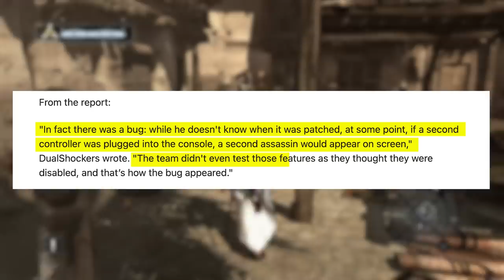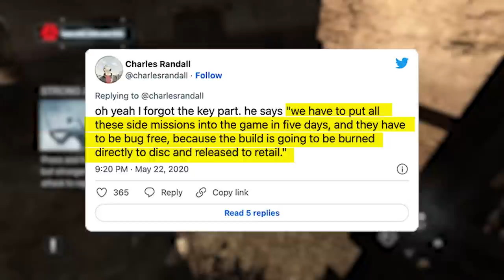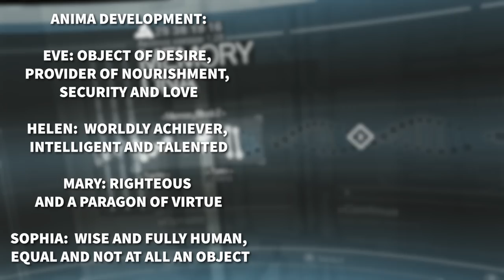Assassin’s Creed: 10 Things You Never Knew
Since 2007, history has been our playground thanks to Assassin’s Creed, and the games are packed full of secrets. To celebrate the announcement of Assassin’s Creed Mirage, which looks to return to the design of the first Assassin's Creed; as well as a plethora of new entries including Assassin's Creed Jade, Assassin's Creed Red, and Assassin's Creed Hexe.

Here are 10 things you didn’t know about the original Assassin’s Creed.

Stu here to break down the secrets and real life histories behind the first Assassin's Creed. Assassin’s Creed defined what the open world genre would look like for Ubisoft during the last 3 console generations. The series itself has gone through award winning highs, lows that have made it a divisive series throughout the gaming industry, and a reinvention that flipped the formula in a fascinating way. It’s been enthralling to go back to 2007 and see where the series has come from, along with the thought and principle that went into its world and story. With the new entry in the series, Assassin’s Creed Mirage, newly announced; an emphasis on a “back to basics” mentality from Ubisoft will be interesting to see how they execute it within the framework of how different Assassin’s Creed looks and feels today from its inception.

For More Assassin's Creed, check out Jordan Ramée's chat with Assassin's Creed Mirage art director, Jean-Luc Sala.

STAMPS:
00:00 Intro
00:23 Half Horse, Half Man, Half Terrifying
00:57 Assassins Roll Out!
01:11 The Sacred Texts!
01:38 Assassins Couch Co-Op
02:16 Side Missions, Schmide Missions
03:20 The Animus
04:00 Multilingual
04:34 Historical Fiction
05:47 On Eagle's Wings
06:32 Prince of Persia: Assassin
07:46 Outro